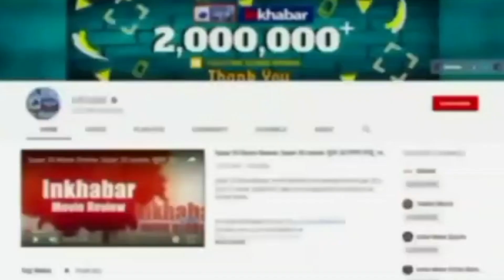Iran: Hijab`s pyre burnt on the streets in Iran, हिजाब के खिलाफ ईरान के 50 शहरों में हिंसक प्रदर्शन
Iran में हिजाब के खिलाफ भड़का प्रदर्शन 50 शहरों तक फैल गया है। इसमें अब तक 31 से अधिक लोग मारे गये है. स्थिति की नजाकत को भांपकर ईरानी सरकार ने इंटरनेट सेवाएं सीमित कर दी हैं और रिवोल्यूशनरी गार्ड ने अफवाह फैलाने वालों के खिलाफ कार्रवाई की चेतावनी दी है. महिलाएं बाल काटकर, हिजाब जलाकर विरोध प्रदर्शन कर रही हैं.